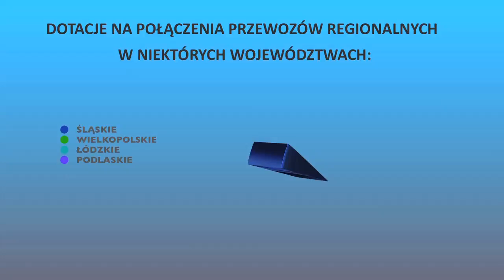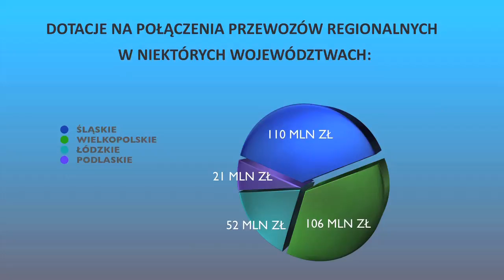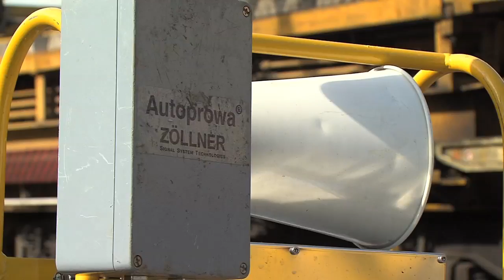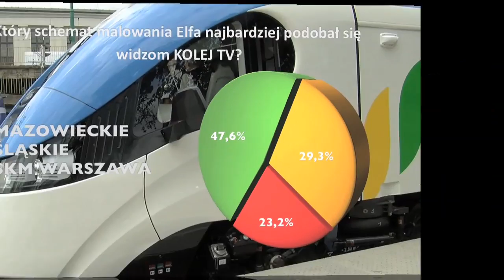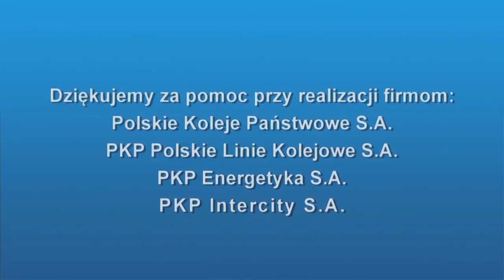KolejTV-25.09.2011-pieniądze na kolei, urządzenia ostrzegawcze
pieniądze na kolei, nowy system ostrzegania, gryficka kolej wąskotorowa, nowe lokomotywy Przewozów Regionalnych, tramwaje pojadą szybciej